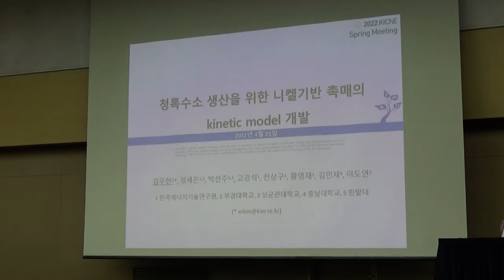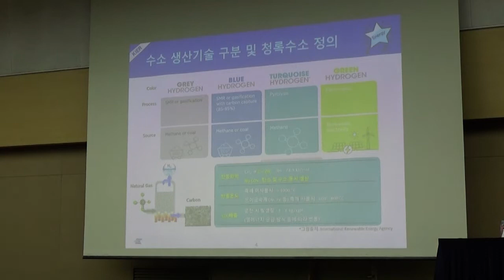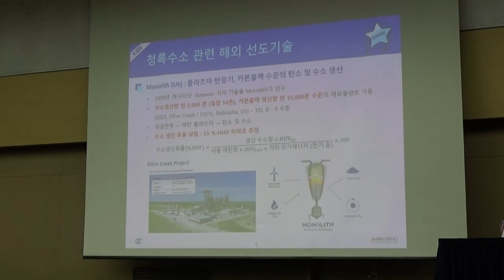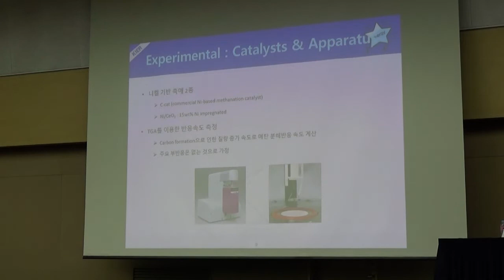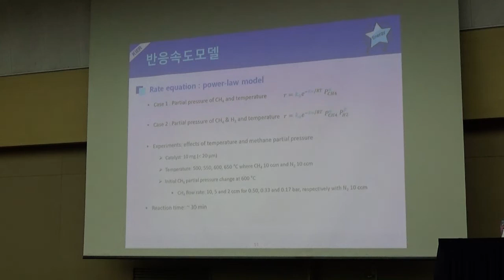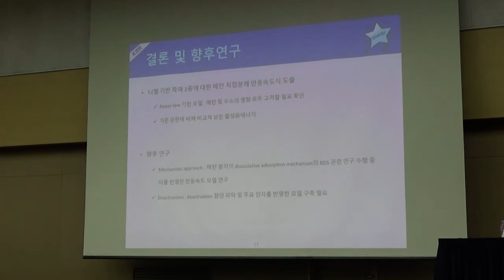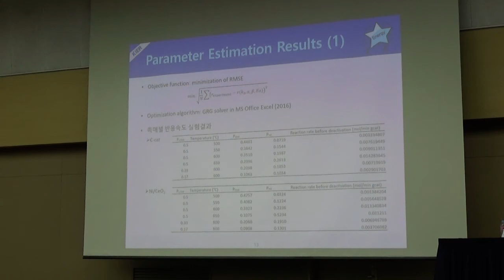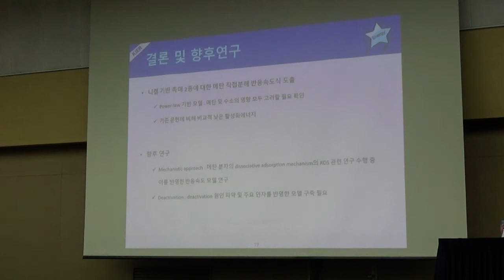청록수소 생산을 위한 니켈기반 촉매의 kinetic model 개발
[2022년 한국화학공학회 춘계학술대회] O(수소)H목-12